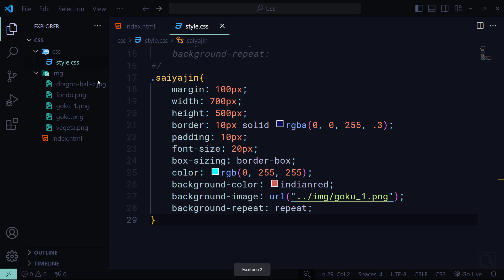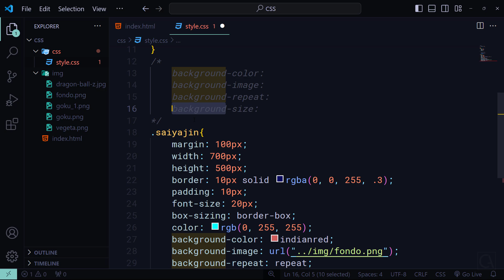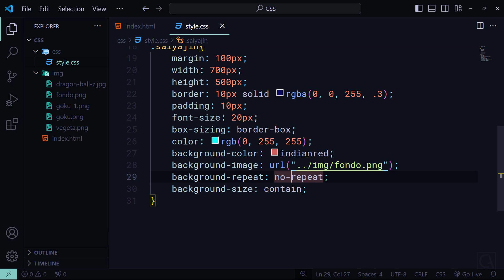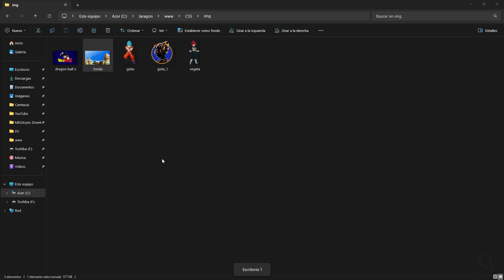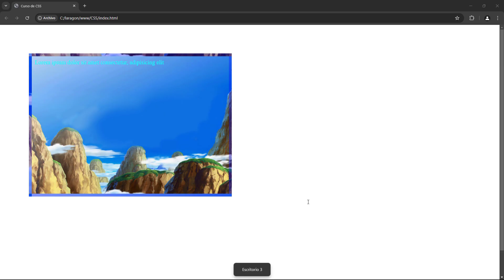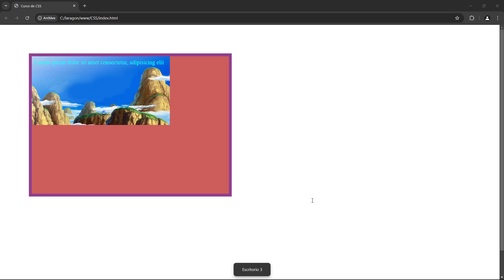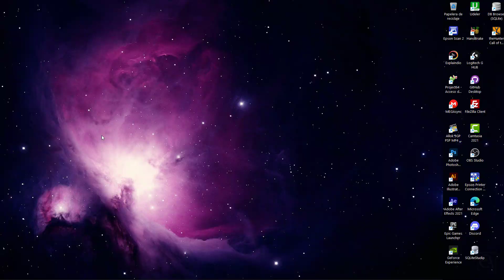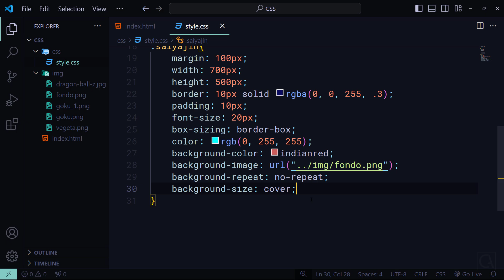🔥 CURSO de CSS - 42 ¿Como CAMBIAR el tamaño de una IMAGEN de FONDO en CSS?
background-size: ¿Cómo CAMBIO el tamaño de una IMAGEN de FONDO en CSS? ¿Qué hace el background-size en CSS? ¿Cómo hacer que la imagen de fondo ocupe toda la pantalla en CSS?. CURSO COMPLETO de CSS GRATIS desde CERO a AVANZADO (EXPERTO)